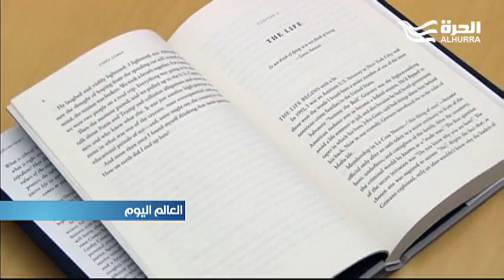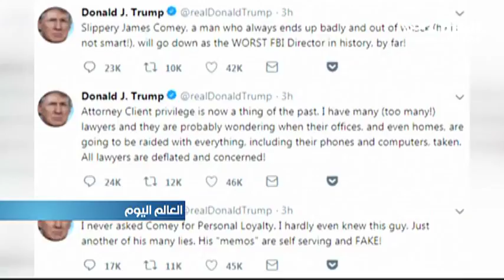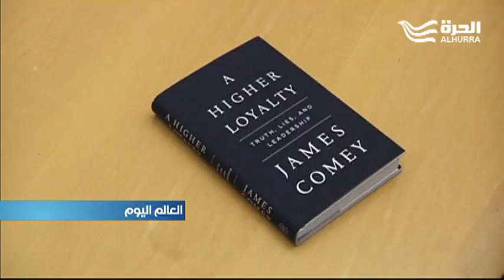سجال مستعر بين الرئيس ترامب ومدير "أف بي آي" السابق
صعّد المدير السابق "للإف بي آي" هجومه ضد الرئيس ترامب والذي وصف كومي بالشخص المخادع والمقزز